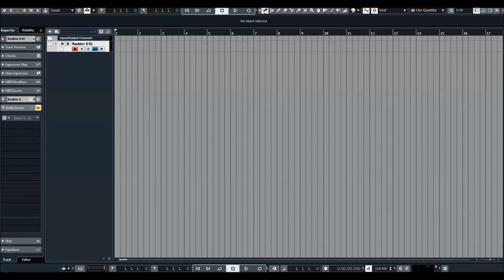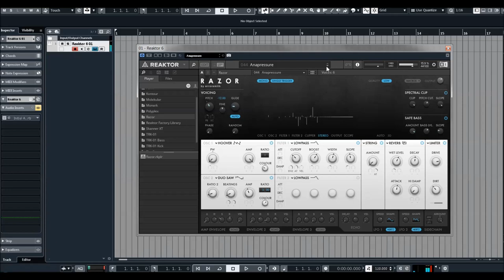Native Instruments | Razor Bass Presets